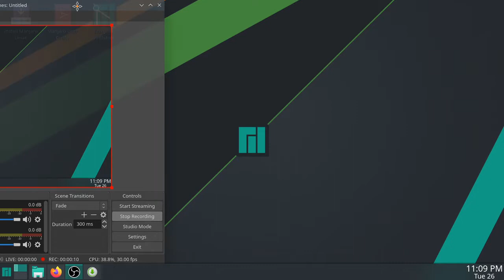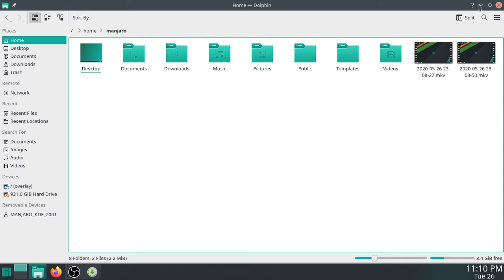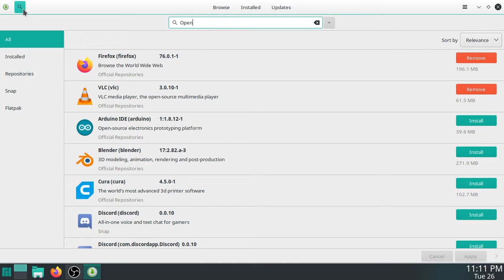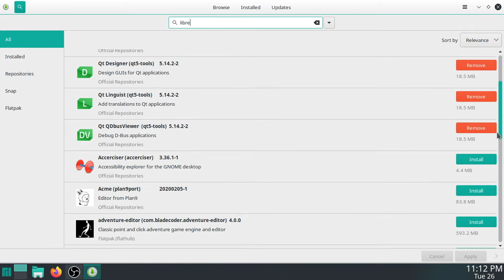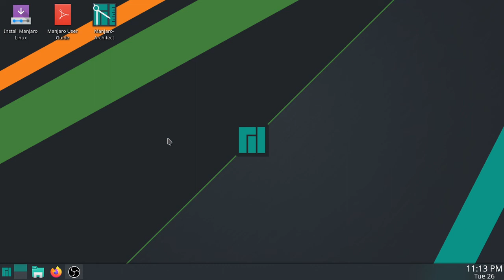Trying out Manjaro OS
I finally used Arch